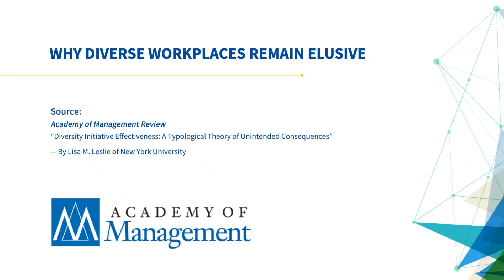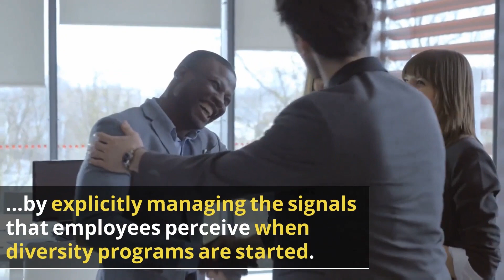Why Diverse Workplaces Remain Elusive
AOM Insights - Why Diverse Workplaces Remain Elusive